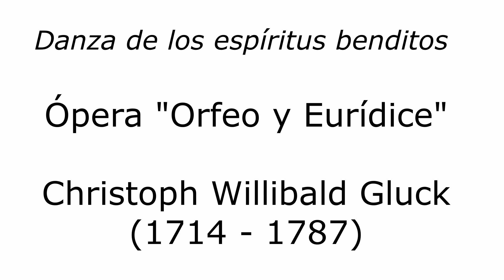"Danza de los espíritus benditos" Ópera "Orfeo y Eurídice" - Christoph Willibald Gluck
"Danza de los espíritus benditos"
Aria de la ópera "Orfeo y Eurídice"
Compositor: Christoph Willibald Gluck
Adaptación para dúo de violonchelo y piano